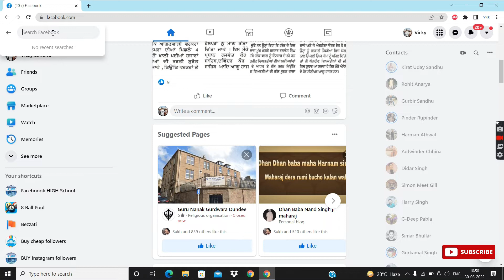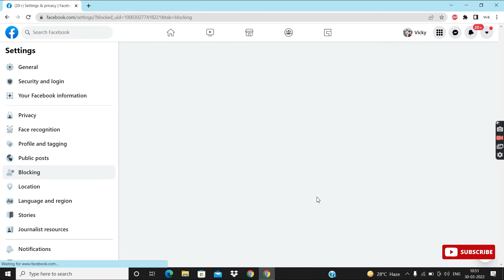How To Block Someone on Facebook on Your Computer or iPad in 2022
✅ FREE SERVICES HOW TO GROW YOUR YOUTUBE CHANNEL
SUPPORT US SO THAT WE CAN CREATE EDUCATIONAL VIDEOS DAILY

AND ALSO